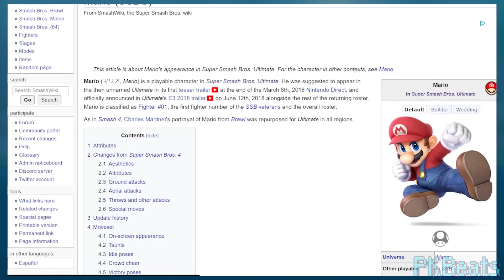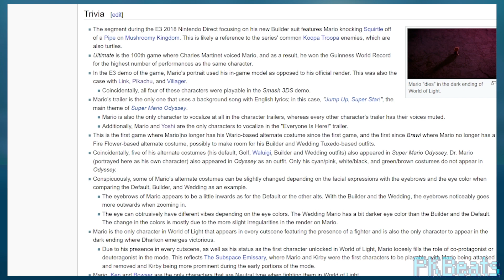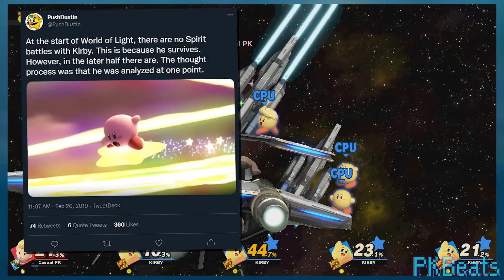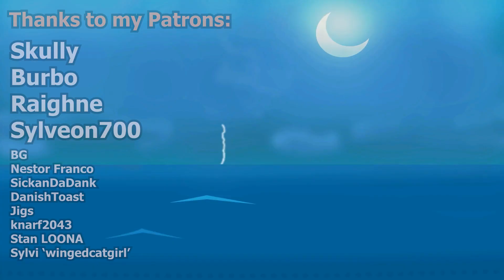Reading TRIVIA from the Smash Ultimate WIKI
Going through the Smash Wiki to find any neat trivia! Yeah, that's the premise. It's really not that different from my normal videos, but I think different formats like this can help spice things up :)

Like I mention in the video, I'm focusing on the "trivia" section at the bottom of each page, so if there's anything else scattered throughout the wiki that you noticed, please comment about it and I can add it to a future video!

And hopefully we'll be able to do more of these, so any support is much appreciated

NOTE: The Fact Submission Form is closed and likely will not be opened again. If you want to submit something to me, tagging me/DMing me on Twitter is the fastest way, though YouTube comments work too (easier to miss though). Thank you

Stay casual

- Skully
- Burbo
- Raighne
- Sylveon700
- BG
- Nestor Franco
- SickanDaDan
- DanishToast
- Jigs
- knarf2043
- Stan LOONA
- Sylvi "wingedcatgirl"

Thanks to all of my channel members:

- Tyrannosaurus Chexmix
- Not Connor Bailey
- Shingo Perry
- Alex Hoit
- ShoebillsThighs